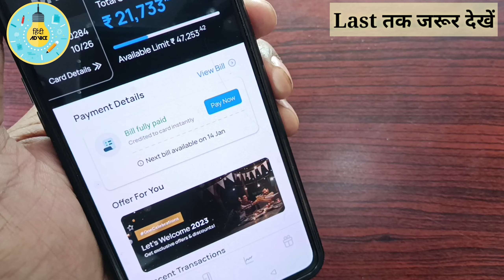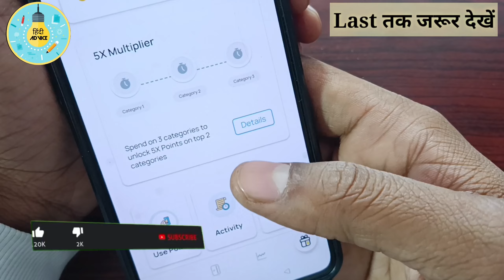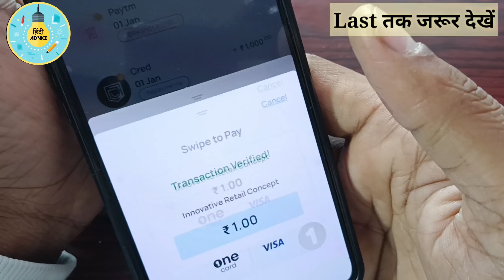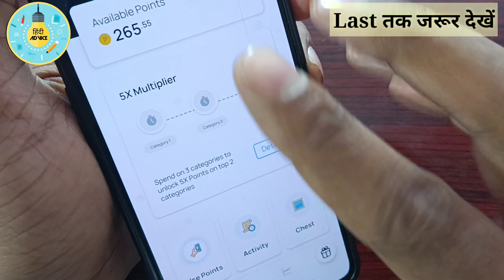How to get 5x Rewards & My Points 💥 One CREDIT Card सबको मिलेगा! Lifetime FREE 💳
refer code
NITESH327

After Getting Your Credit Card Download Cred Add Your Card Pay ₹100 Credit Card Bill Instantly ₹250 Extra On Your Card

So From Cred Your Profit ₹250 Per Refer ₹750 In OneCard App

Set auto pay get 350 rs free

Axis My Zone Credit Card :
 Lifetime Free🤑👇

Apply for the FIRST Classic Credit Card

Apply Now & Get 500 Amazon Voucher On First Card Spend